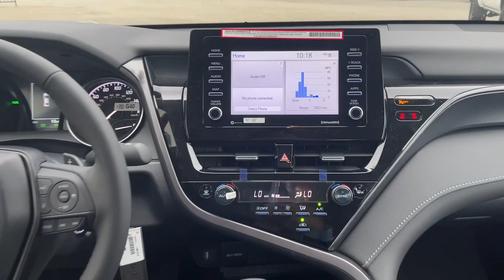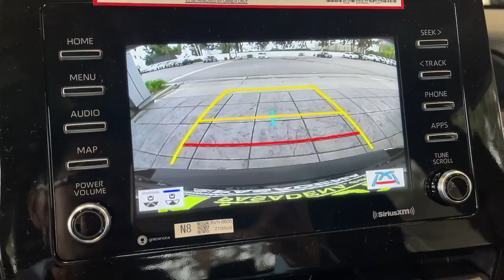2024 TOYOTA CAMRY Pasadena, Arcadia, Monrovia, Los Angeles, Alhambra, CA T24121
MIDNGT BLK MET New 2024 TOYOTA CAMRY SE available in Pasadena, California at Toyota Pasadena. Servicing the Arcadia, Monrovia, Los Angeles, Alhambra, CA area.

Toyota Pasadena
3600 E. Foothill Boulevard